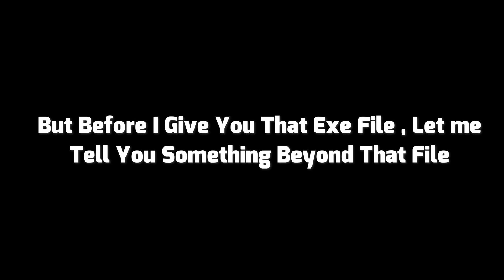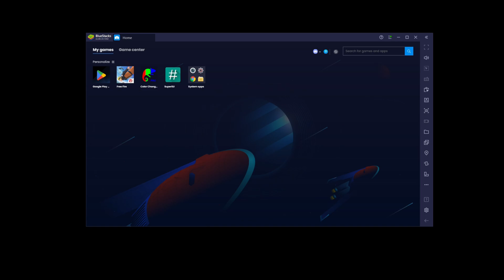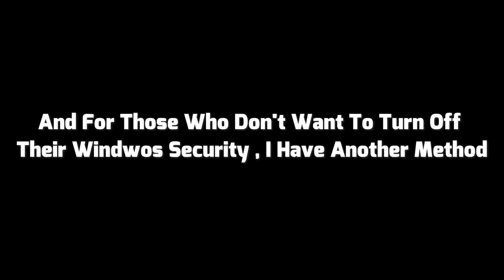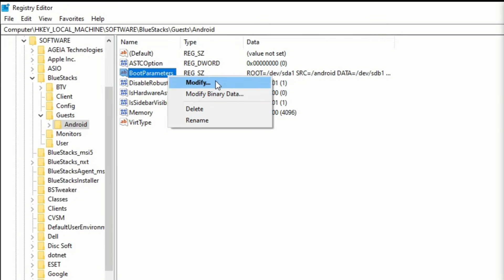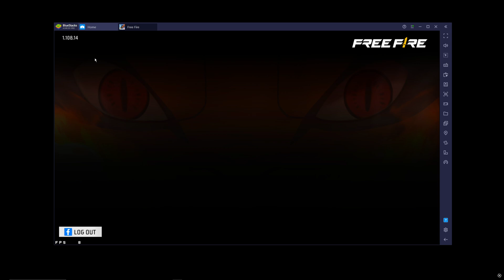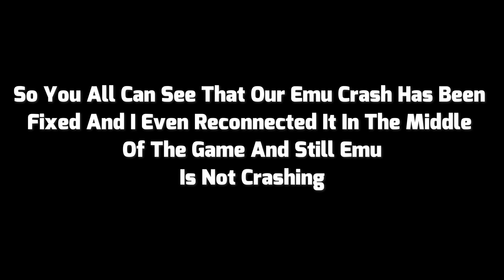BLUESTACK 4 & MSI 4 CRASH FIXED I BLUESTACK AUTO CLOSE PROBLEM SOLVED I EMULATOR CRASH FIXED ⚡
BLUESTACK 4 & MSI 4 CRASH FIXED II BLUESTACK AUTO CLOSE PROBLEM SOLVE | EMULATOR CRASH FIXED

💸 What if you could start earning your own money this month—without waiting till graduation?

I’ve been where you are. That’s why I created practical, step-by-step courses to help students like you build real income streams—fast. No fluff, no false promises. Just skills that pay.

Imagine: No more asking for pocket money. Instead, you’ll gain confidence, freedom, and opportunities while studying.

🔥 Ready to take control? Let’s build your future—together.

🚀 Only 5 Spots Left This Week!

:   / not_ifg

►TIME STAMPS
Preview : 0:00
► 🏆 PC Specs 🎮

-Processor: AMD Ryzen 5 5600X
-Motherboard: MSI B550 PRO
-GPU: NVIDA GeForce RTX 3060
-RAM: 16 GB
-Mouse: Razer V2
-keyboard: Redragon k617 Fizz

►For Editing.
Premiere pro
After effects
Wondershare Filmora 12
Photoshop

IGNORE TAGS ?